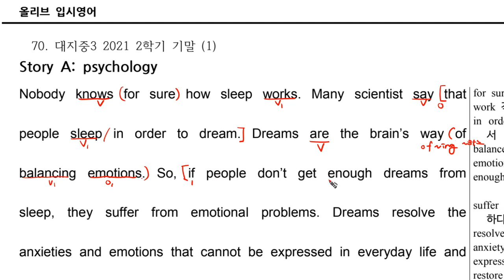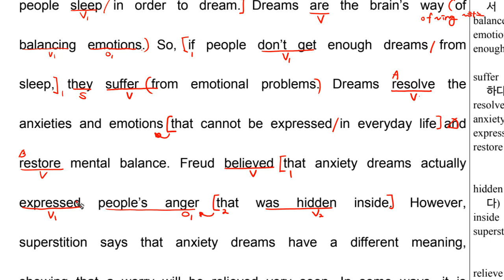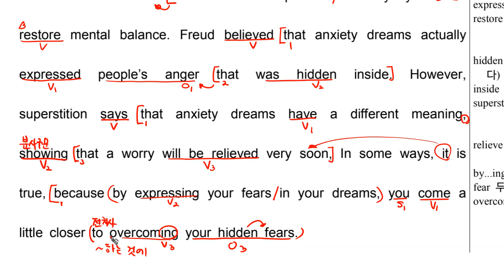중등 외부 070